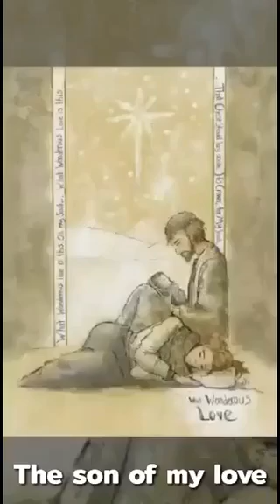St.Joseph song, a poster Father of our Lord Jesus Christ